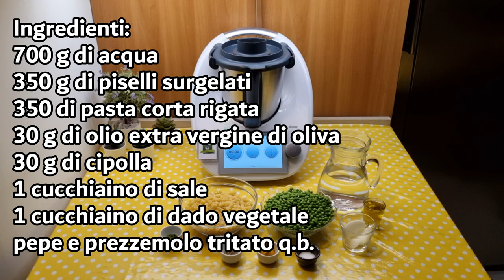Pasta e piselli per bimby TM6 TM5 TM31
Ingredienti:
700 g di acqua
350 g di piselli surgelati
350 di pasta corta rigata
30 g di olio extra vergine di oliva
30 g di cipolla
1 cucchiaino di sale
1 cucchiaino di dado vegetale
pepe e prezzemolo tritato q.b.

English
ingredients
700 g of water
350 g of frozen peas
350 g of short ridged pasta
30 g of extra virgin olive oil
30 g of onion
1 teaspoon of salt
1 teaspoon of vegetable bouillon
pepper and chopped parsley to taste

Español
ingredientes
700 g de agua
350 g de guisantes congelados
350 g de pasta corta rayada
30 g de aceite de oliva virgen extra
30 g de cebolla
1 cucharadita de sal
1 cucharadita de caldo de verduras
pimienta y perejil picado al gusto

Deutsch
zutaten
700 g Wasser
350 g gefrorene Erbsen
350 g kurze geriffelte Pasta
30 g extra natives Olivenöl
30 g Zwiebel
1 Teelöffel Salz
1 Teelöffel Gemüsebrühe
Pfeffer und gehackte Petersilie nach Geschmack